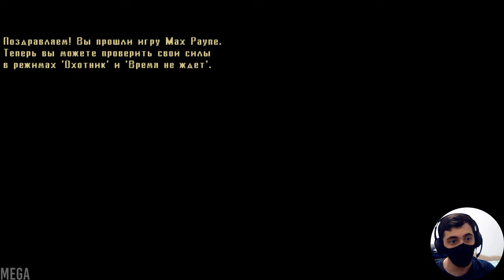MAX PAYNE ► БОЛЬ И СТРАДАНИЕ Прохождение #9